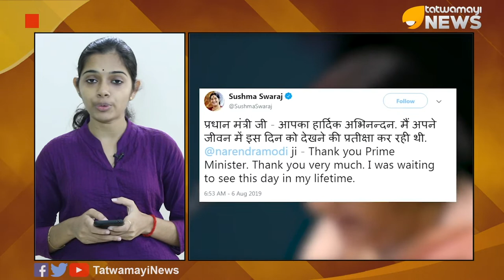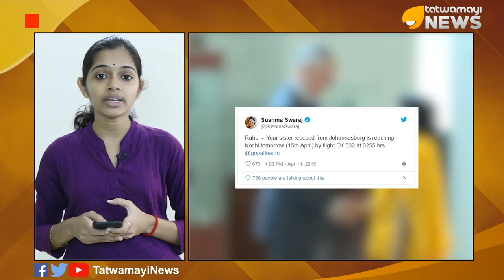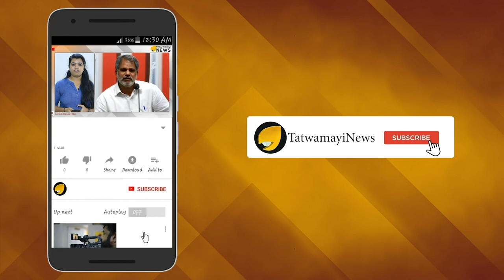അശരണര്‍ക്ക് അതിരുകളില്ലാത്ത സഹായം; സുഷമാജിക്ക് തുല്യം സുഷമാ ജി മാത്രം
ഇന്ത്യക്കാര്‍ക്ക് മാത്രമല്ല, സുഷമാ സ്വരാജിന്‍റെ സഹായം ലഭിച്ചിട്ടുള്ളത്,  ശത്രുരാജ്യമായ പാകിസ്താനില്‍ നിന്നുള്ളവര്‍ക്കുപോലും പലപ്പോഴും ഇന്ത്യയിലേക്ക് വിസ സംഘടിപ്പിക്കാന്‍ സുഷമ സ്വരാജ് സജീവമായി ഇടപെട്ടു. ഇതിന് വഴിയൊരുക്കിയത് സുഷമയുടെ ട്വിറ്റര്‍ അക്കൗണ്ടിലൂടെയാണ്.

തീവ്രദേശീയത പ്രത്യയശാസ്ത്രമായി സ്വീകരിച്ചിരിക്കുന്ന ഒരു പാര്‍ട്ടിയുടെ നേതാവായിട്ടും ശത്രുരാജ്യങ്ങളെന്ന് വിശേഷിപ്പിക്കപ്പെടുന്ന ഇടങ്ങളില്‍ നിന്നുള്ളവര്‍ പോലും ആ സ്നേഹം അനുഭവിച്ചു. അവരോടുള്ള സ്നേഹപൂര്‍ണമായ പെരുമാറ്റത്തിന്‍റെ പേരില്‍ വാര്‍ത്തകളില്‍ ഇടംനേടി.